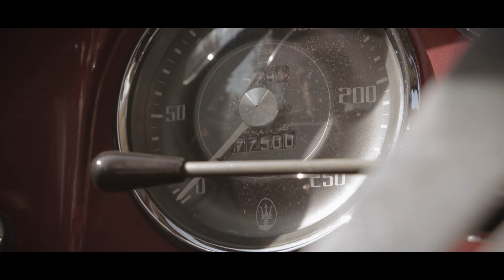Made in Modena. Episode Three. Maserati 3500 GT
"It was the car of the economic boom… The car to have."
One of the most desired cars at the time and the ultimate grand tourer of the ’50s, thanks to its racing-derived 3.5-litre engine.
Get comfortable, for the new episode of MadeInModena.